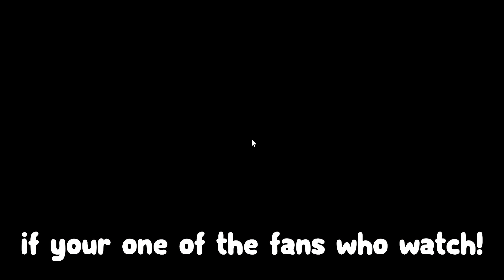All NEW Codes for Murder Mystery 2! Roblox MM2 Roblox